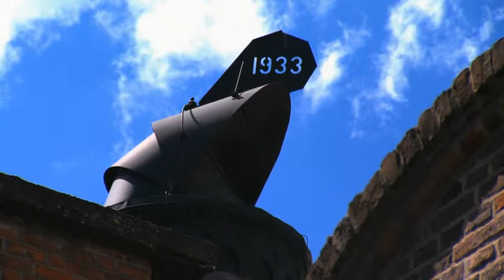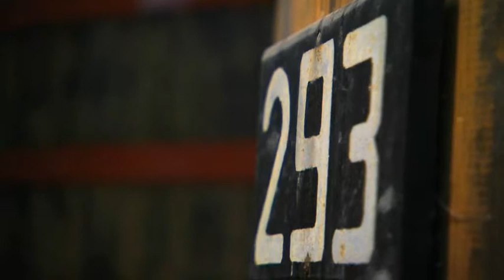Belgian Beer Sommelier - Rodenbach Vintage - Brugge Kaas